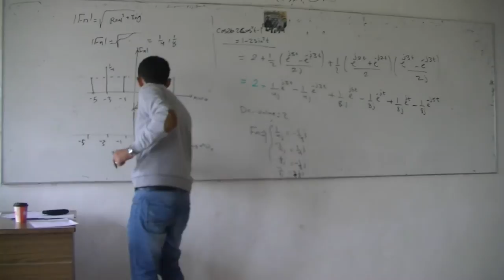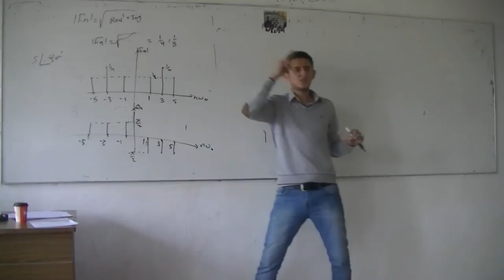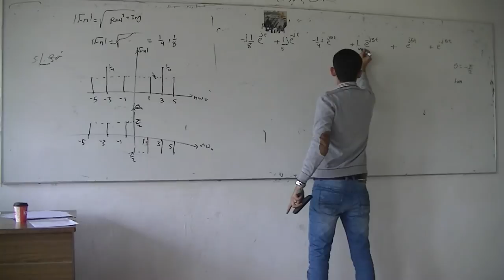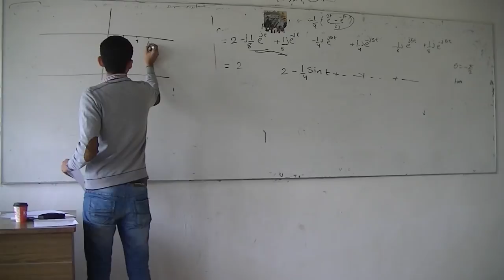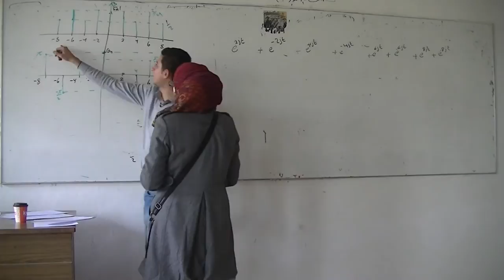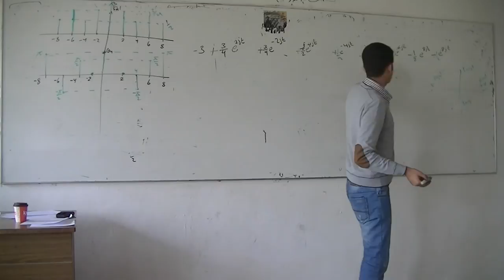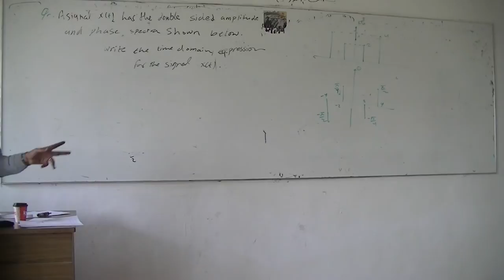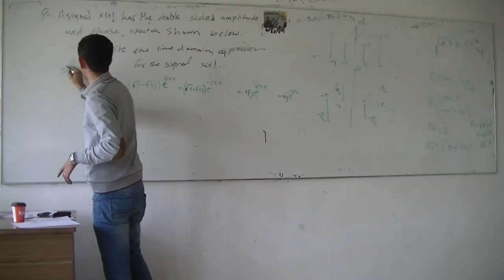YES-YU Online Courses: Signal second review part 4 of 5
Signal review with Eng Ayyam Sadoouq